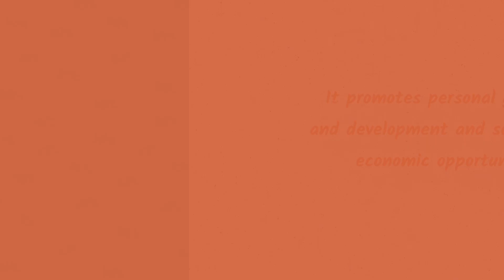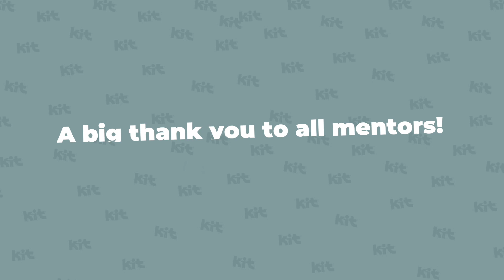KIT Celebrates ThankYourMentor Day